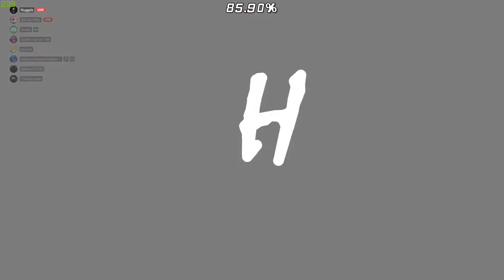Dolos 100% (jump from A2Marbl)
After almost a month and a half, 25,086 attempts and a 99 space jump from A2Marbl i finally beat dolos after many day of sadness and regret. Im so happy to have this as my first list demon. I could not ask for a better start to 2021!

Thumbnail By: @itsHori on twitter :)